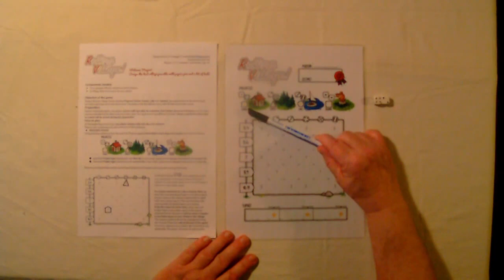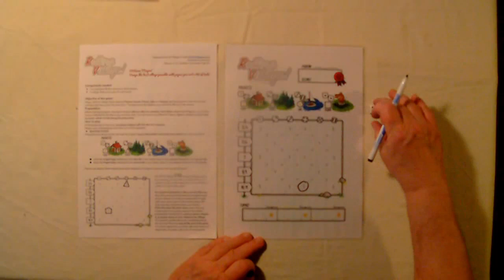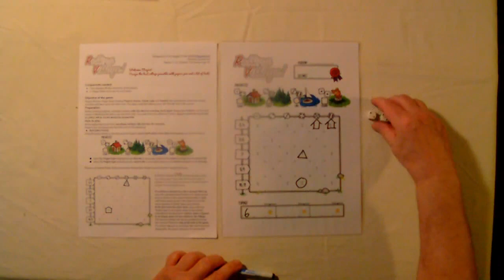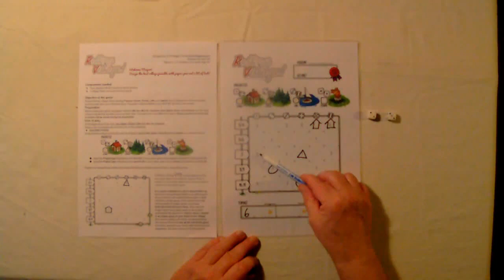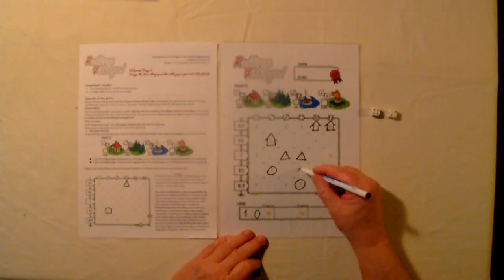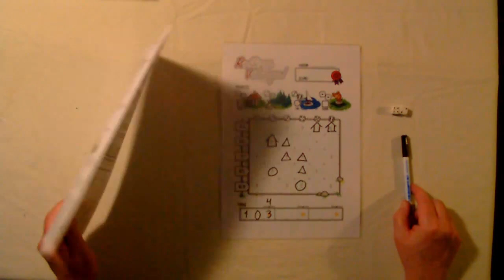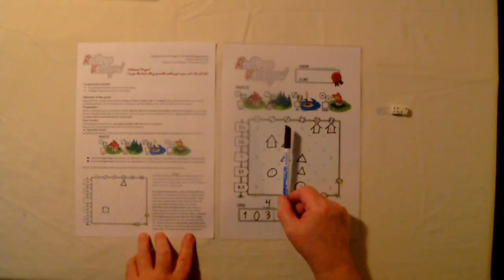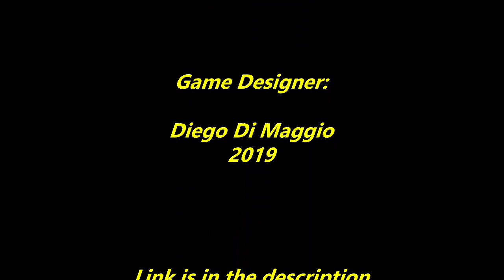Some Print'n Play; Episode 20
Rolling Village
Having gathered a lot of ”new” board games through the decades, by getting some print'n play games, I've decided to show off some. These I have actually cut out, glued, laminated and finally played. It is by no means a comprahensive list! Just some tidbits to tempt your board games' taste buds. And remember; You have to be a member of BoardGameGeek to be able to download from that site!

Available on TableTop Simulator.

Some links per Nov 2022:
Under Falling Skies
Midnight Banshees
Phantom's Vortex
World War I Flying Ace
No link available
Ada Lovelace Consulting Mathematician